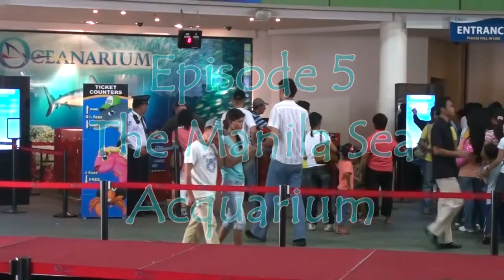Episode 35 The Manila Sea Aquarium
A Sunday Tourist in the Philippines

In this episode we visit the impressive Manila Sea Aquarium!

NEW EPISODES TWO TIMES WEEKLY ON MONDAY AND FRIDAY! KEEP TUNED!